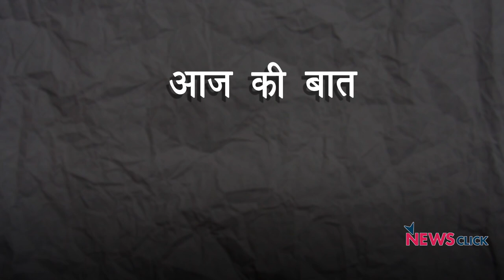CAA-NRC: मुसलमानों का मुद्दा नहीं, हिन्दुस्तान और संविधान का है!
'आज की बात' के इस एपिसोड में वरिष्ठ पत्रकार उर्मिलेश बात कर रहे हैं कि कैसे मौजूदा सरकार मुख्य मुद्दे जैसे बेरोज़गारी, आर्थिक मंदी से ध्यान भटकाने के लिए नागरिकता संशोधन कानून और NRC जैसी चीज़ें ला रही है। इनके ज़रिये ये सिर्फ़ ध्रुवीकरण की राजनीति कर रही है।